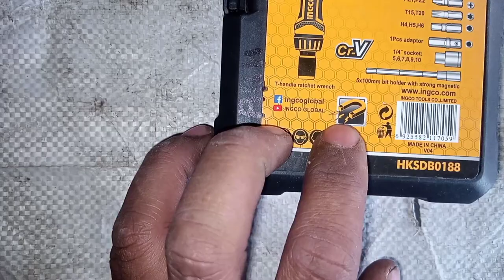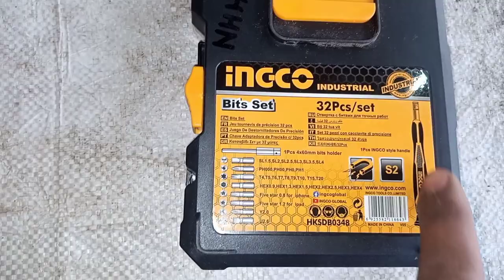ingco heavy duty full magnetic 🧲 power 32pic screw driver मोबाइल, लैपटॉप खोलने के लिए special हैं।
l please support me
1. please 🥺 like my video
2. please 🥺 comment
  (◔‿◔)         ¯\_(ツ)_/¯।      (θ‿θ)

Brand
Ingco
Item Code
HKSDB0348
Package Contents
It Contains screwdriver set 1 Pc INGCO Style handle, 1 Pc 4x60 mm bits holder
India

Product Details
This Ingco 32 Pcs Precision Screwdriver Set is just what you need for all your precision screwdriving needs. The set includes 32 different screwdrivers, each with a different tip to fit a variety of screws. The Ingco screwdriver set is a great value for the price. The set includes a variety of different sized screwdrivers, making it a great choice for a wide range of projects. The screwdrivers are made of high-quality materials, making them durable and excellent for use. Need a hand with your handy work? Make things a little easier on yourself with one of these screwdriver sets.

Browse through the extensive list of Screwdriver Sets at Moglix. Shop online for other Ingco Screwdriver Sets. available at Moglix in the lowest price range
a1 vlog hzb#hazaribag
a1vlog hazaribagh
A1vloghzb a1 vlog hzb
guru hardware store jhanda chowk hazaribagh